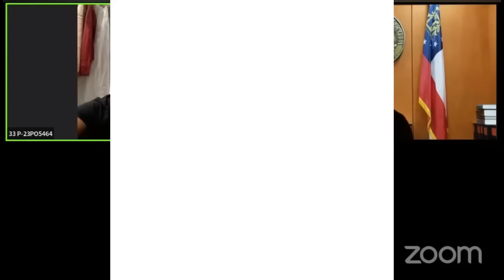You Were Doing What? Wild TPO, Judge hears how Dad Exposes Mom's Online Career!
No Court, No Problem! Time Served has you covered on this 4th of July Holiday. Also, we have added two extra clips to wash those no court blues away! Enjoy Nerds!
This TPO has a little bit of everything that us court nerds look forward to.